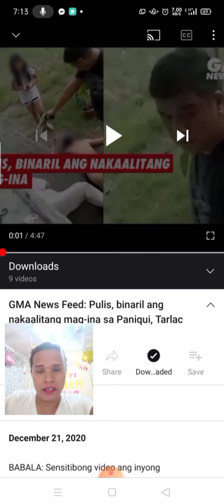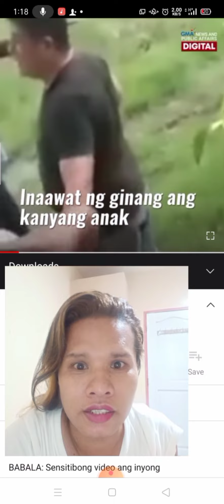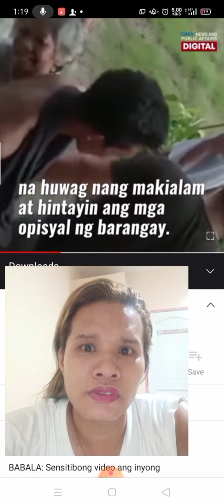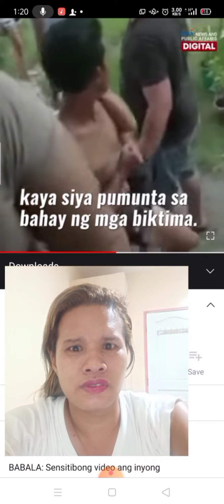justice for nanay sonia@ kua anton